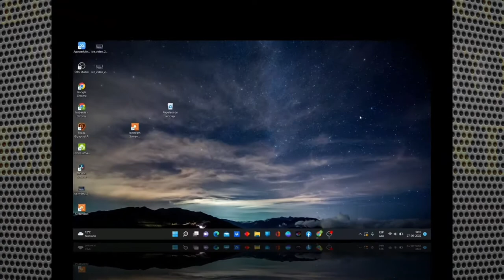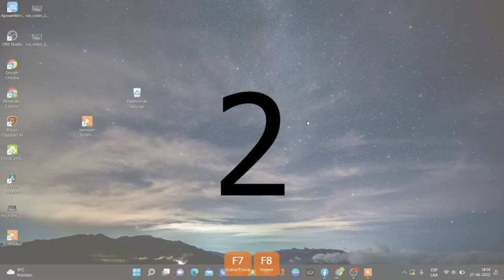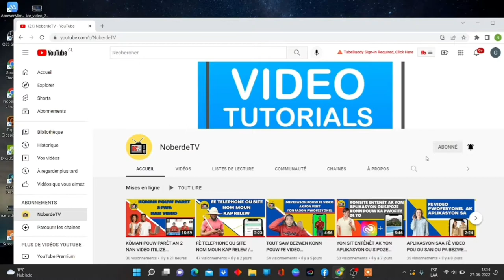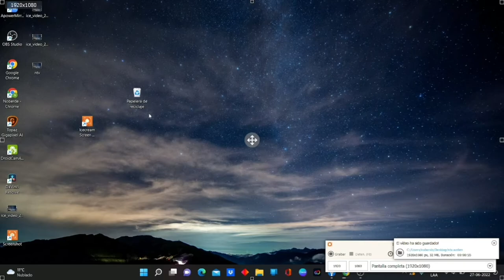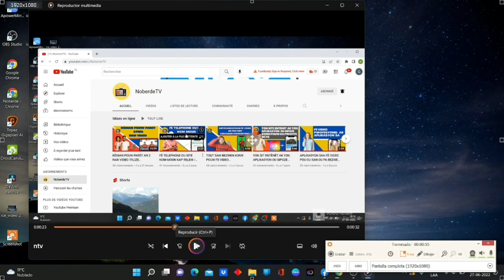KÒMAN POU ANREGISTRE EKRAN LAPTOP OU AK APLIKASYON SAA GRATIS / ANREGISTRE EKRAN LAPTOP OU AK AP SA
KOMAN POUW ANREGISTRE EKRAN LAPTOP OU AK APLIKASYON SAA GRATIS /KOMAN ¨POUW ANREGISTRE EKRAN LAPTOP OU AK AP SA pa pa bliye abone komante